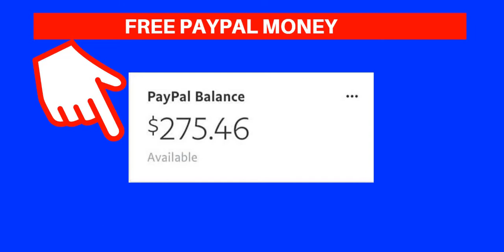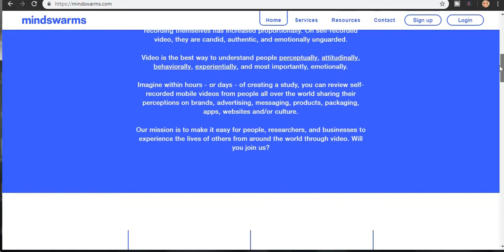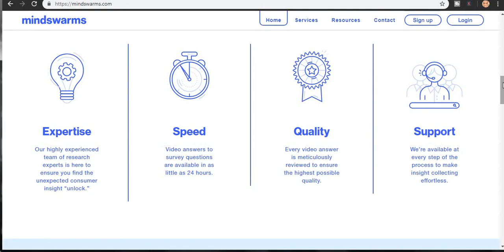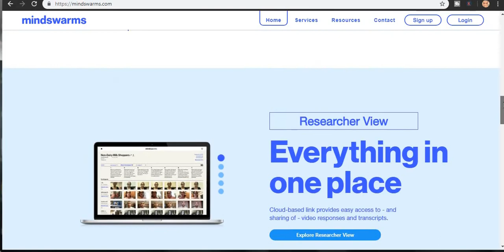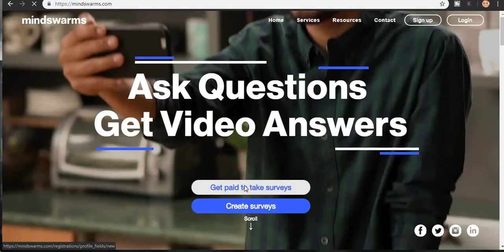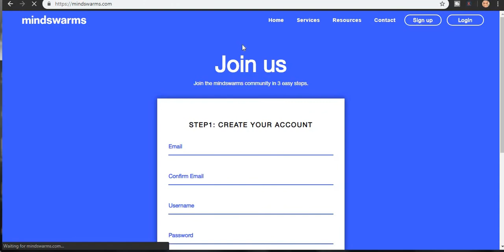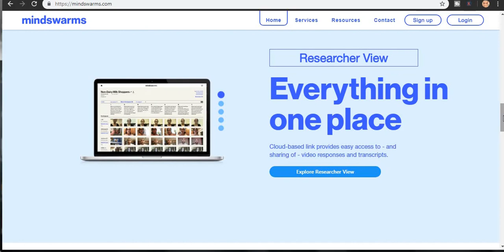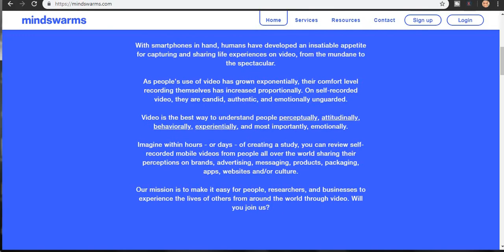how to make free paypal money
Welcome to "Self-Made Millionaire" in today video, I will show you how to make free paypal money  , ...